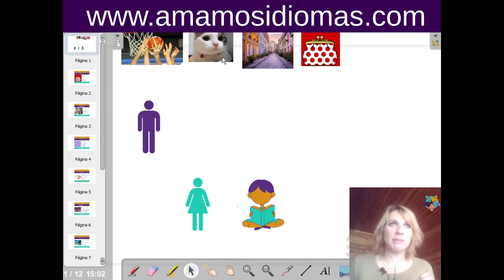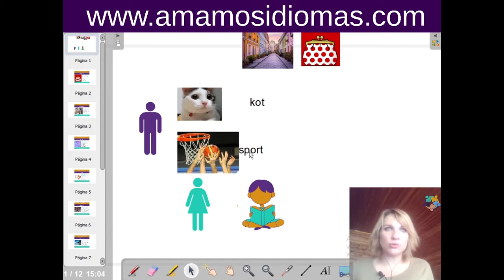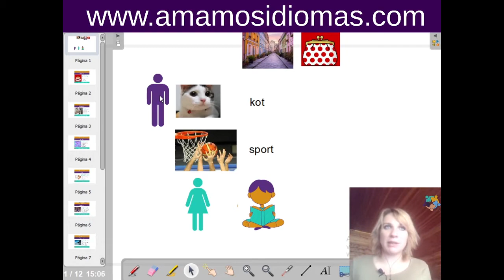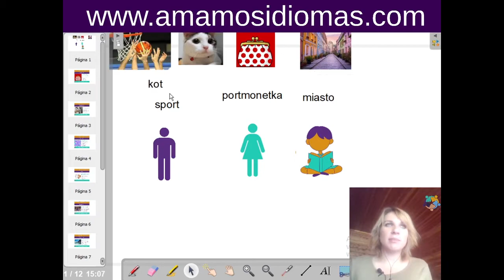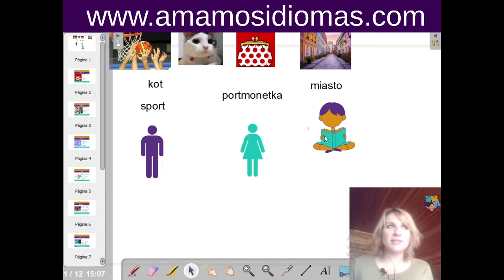Cómo saber el genero de nombre en idioma polaco? Masculino, Femenino y Neutro en singular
Disfruta nuestros cursos online para los principiantes de idioma polaco en la pagina
Nuestro libro disponible en Amazon